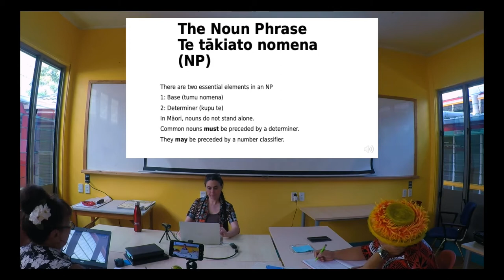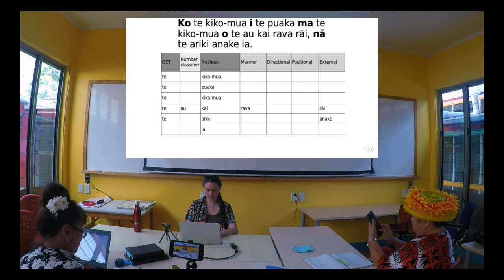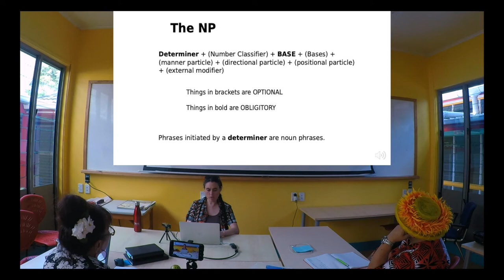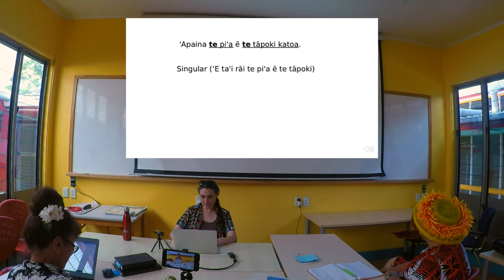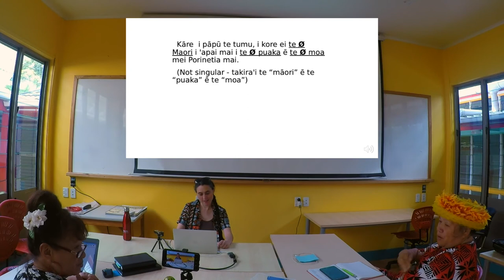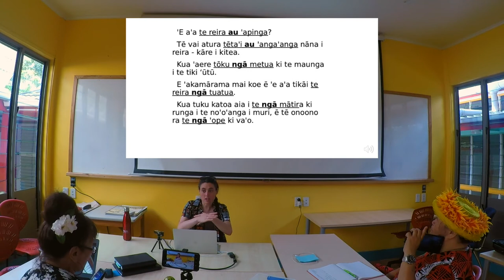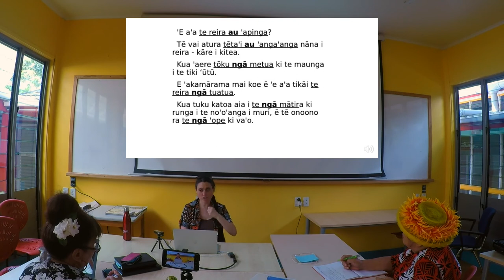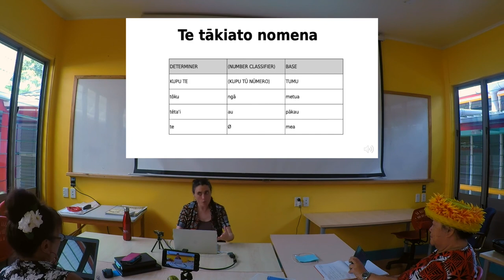The Noun Phrase / Te tākiato Nomena